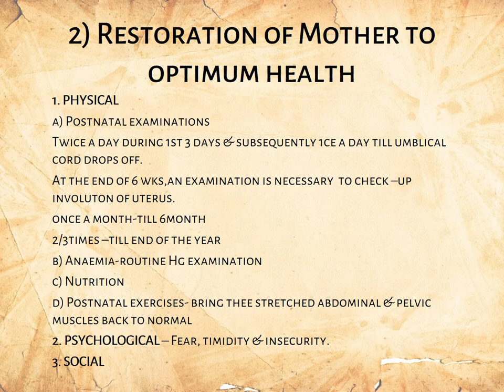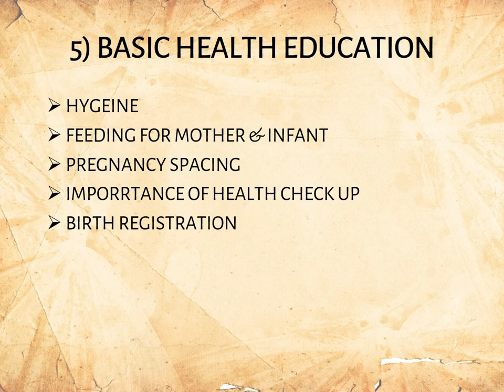Postnatal Care PPT (Slide Presentation)